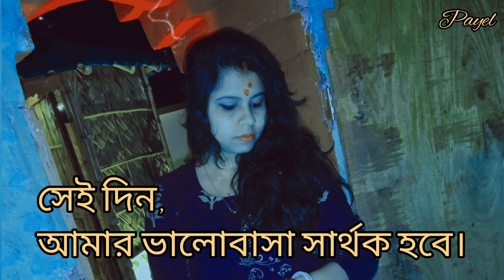আমার ভালবাসার মূল্য নেই তোমারকাছে